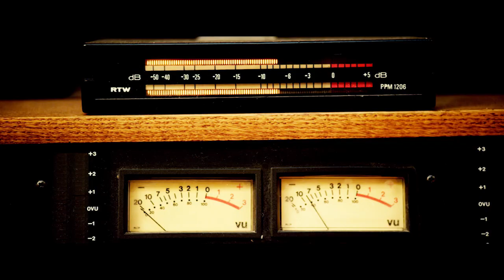SILLA MONSTERBOX TRAILER